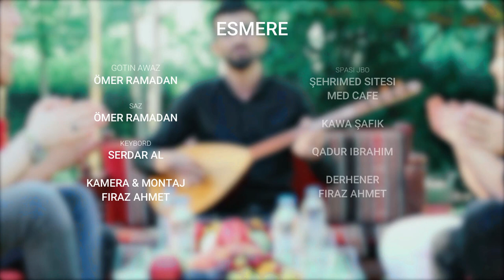ÖMER RAMADAN Esmerê.kilip / عمر رمضان . اغنية اسمرة. كليب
IMD TV
IMAD HARUN
IMD PRODUCTION
CAN STUDYO